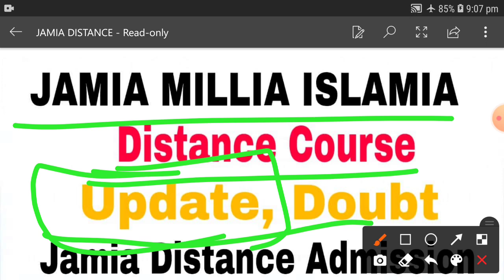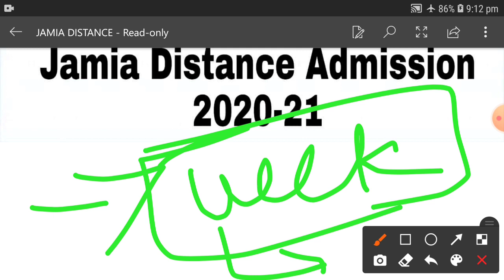Jamia millia islamia distance education admission update 2020-21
Jamia millia islamia distance education admission 2020-21 || Jamia distance admission || Jamia CDOL

Jamia millia islamia distace admission
Jamia millia islamia distace notice 2020-21
JMI mba distance admission 2020
Jamia b.ed admission 2020
Jamia mba admission
Jamia bba admission
Jamia ba political science admission
Jamia ba admission
Jamia millia islamia mba entrance question paper
Jamia millia islamia distance admission 2020
Jamia millia islamia distance admission last date 2020
Jamia millia islamia distance course
Jamia ba distance course
Jmi distance learning